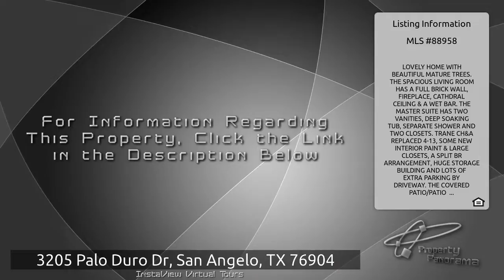3205 Palo Duro Dr, San Angelo, TX 76904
is the place to go if you are seeking homes for sale near 3205 Palo Duro Dr, San Angelo, TX 76904.